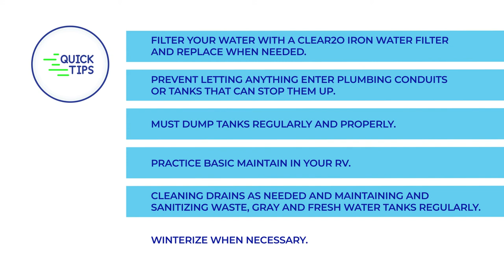GET RID OF RV & HOME IRON / RUST WATER WITH CLEAR2O RV IRON WATER FILTER CFE1001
The CLEAR2O® CFE1001 - Iron Water Filter removes heavy metals and iron in your water and provide you with pure, fresh, healthy, enjoyable water.

- Eliminates the orange and brown stains often found in sinks, toilets, tubs and other plumbing fixtures.
- The 10 Micron filter captures most visible rust.
- Improves flavor and reduces the metallic taste caused by iron.
- Reduces the possibility of pipe and water heater damage.
- For use in 10" x 2.5" universal filter housings.
- Best solution to improve water taste.
- Helps prevent damage caused by iron and other heavy metals.

Available online CLEAR2O, Amazon and Walmart.

CLEAR2O.COM